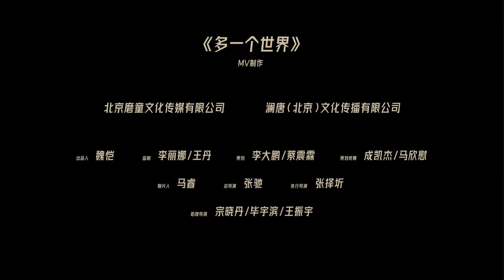福禄寿FloruitShow - 多一个世界 (One More World) [Official Music Video]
Promo song for the World of Warcraft Music Festival, which will be in Chengdu (China) 5 and 6 June 2021.